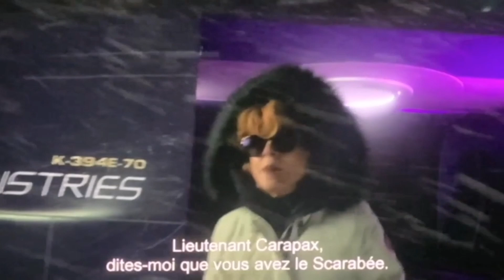Blue Beetle (2023) Explained in Hindi / Urdu | Blue Beetle Full Summarized हिन्दी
Blue Beetle 2023 Full Movie Explained In Hindi |Blue Beetle Hindi Full Movie Explanation

Storyline: An alien relic chooses Jaime Reyes to be its symbiotic host, bestowing the teenager with a suit of armor that’s capable of extraordinary and unpredictable powers, forever changing his destiny as he becomes the superhero Blue Beetle.

My Review:

The cast is fine, maybe the best part of the movie is the family dynamic, except when they lean too much to the melodrama side. Xolo Maridueña as Jaime/Blue Beetle and George Lopez are the standouts no doubt.

The villain is everything you ca expect from B grade super hero movie, from the introduction, through his motivation, the fights and the conclusion is nothing particularly memorable.

I must say the suit looks great when is practical and not CGI all over the place. There are some cool fight scenes with our protagonist, most of which are shown in the trailers, which is kinda of a shame.

There are plenty of jokes in the movie, but for me, most of them doesn’t land. I mean they are too childish. I guess the younger auditory will laugh out hard, but me and my cinema crowd were silent most of the time. Of course there were funny moments, but don’t expect “Deadpool” level laughs if you are a bit older.

The movie is not bad, but it’s kinda cringe, predictable and given the fact that the audience know this genre already, they expect something more clever, which sadly to report “Blue Beetle” is not.

There are already enough talks about the future of this character, is it part of the DCEU or DCU, will there be a sequel, or the character will transfer in the newly formed universe? If you ask me, there will not be a second movie, because this one will bomb hard, also, I’m not sure how you can do clean slate without the bagage of the previous universe, when you always lean to what was, not what it can be. In other words there is always a chance to see Blue Beetle again, but who will portray it and will the origin story be 1:1 identical is something I’m not sure about and I don’t hold my breath for it.

In conclusion the movie is “okay”, got its moments, but there is nothing really memorable, also there are two credit scenes, which are fine I guess.

Credit(s)
Director: Angel Manuel Soto
Stars: Bruna Marquezine, Xolo Maridueña, Susan Sarandon

Dasclaimer: Any footage(s) in this video has only been used to communicate a message (understandable) to the audience. We don't plan to violate anyone's right. Thanks.